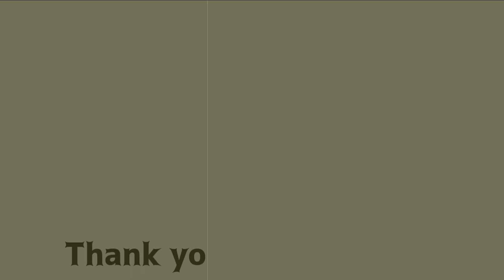【DBD】完璧(?)な演技でストライク【デッドバイデイライト】